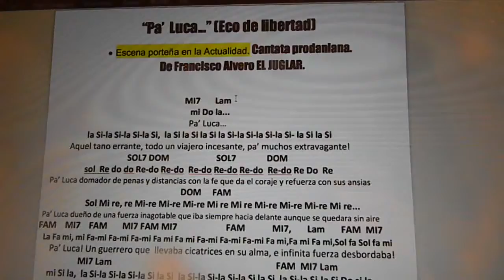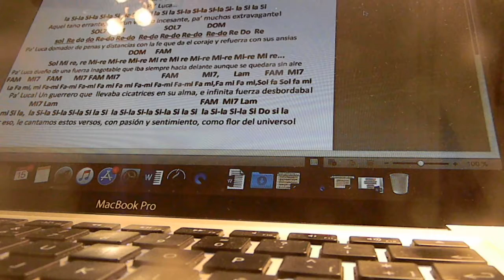PA LUCA Toma 1 BREVE CONSEJO Cantata de TRILOGIA PRODANIANA 15 Noviembre PIANO MARIANA